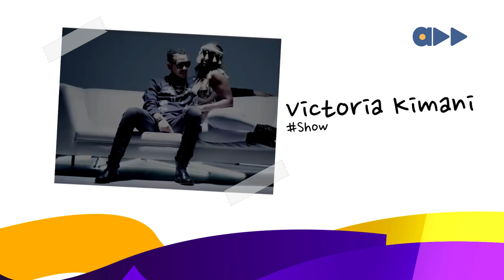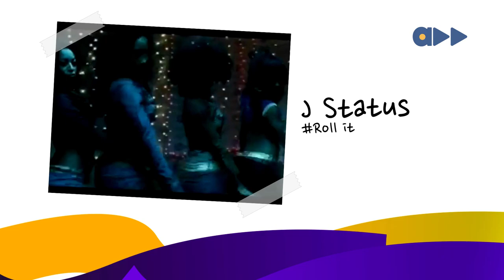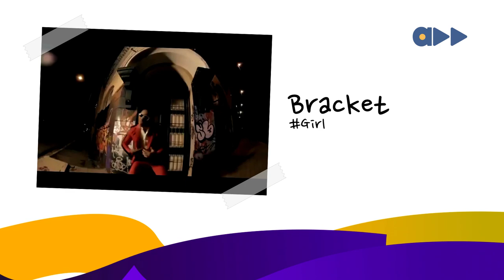Shade Corner- Where Did These One Hit Wonders Vanish To? (Ep 10)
The Shady Bunch are outlining international and domestic artists who hit it right with one song, but never came back despite our expectations.  Count along with them and share your thoughts about some of the greatest one hit wonders of all time.